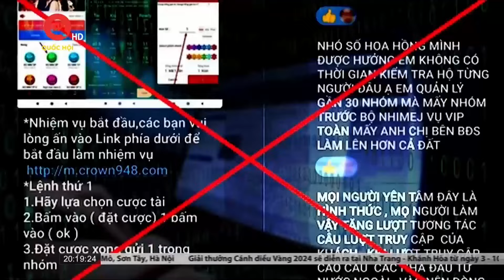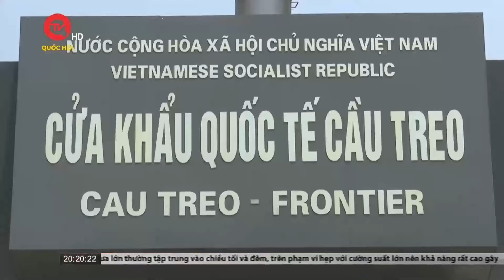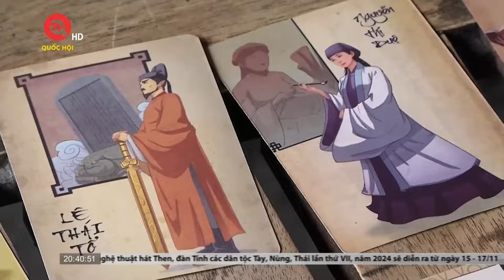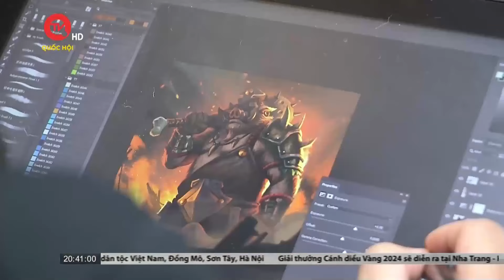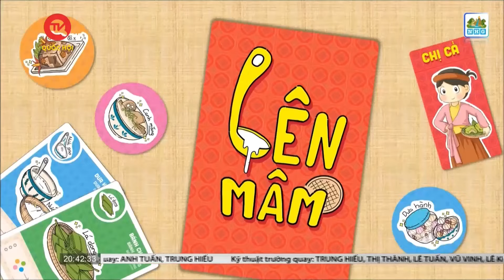Trao quyết định phê chuẩn Phó Chủ nhiệm Ủy ban Văn hóa Giáo dục | Thời sự 20h ngày 12/8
Truyền hình Quốc hội Việt Nam | Bản tin Thời sự 12h ngày 12/8 có những nội dung đáng chú ý sau:
- Quản lý bán thuốc đừng để người bệnh "tiền mất, tật mang"
- Trao quyết định phê chuẩn Phó Chủ nhiệm Ủy ban Văn hóa giáo dục
- Ukraine tiến sâu 30km vào đất Nga, Moscow điều viện binh phản công